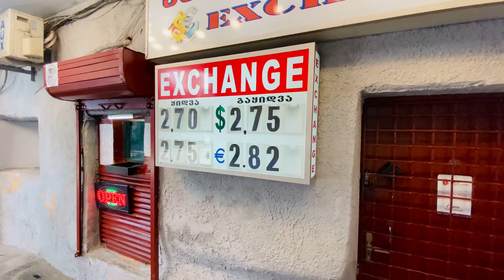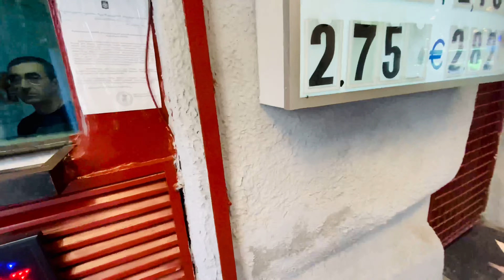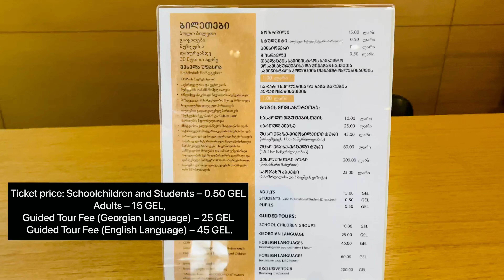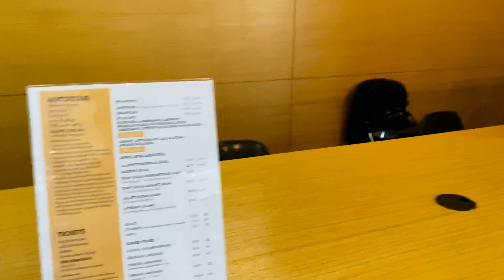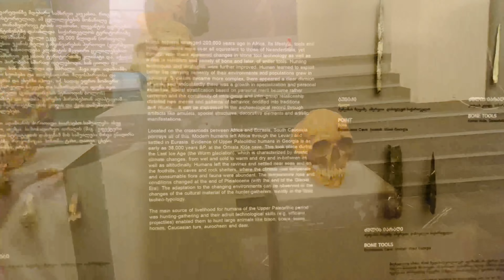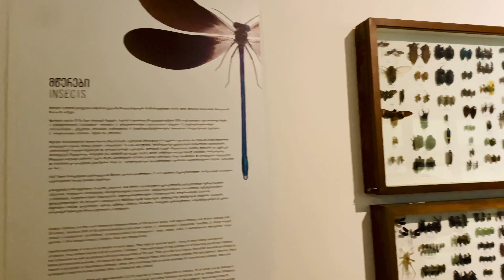Hey Bhagwan 🥺 || TOUR OF GEORGIAN NATIONAL MUSEUM( SECRET FOOTAGE )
Georgian National Museum (GNM), formed in 2004, represents the largest museum complex in the country – it unifies ten different museums, the National Gallery, four house museums and two research centers in one system.

The Georgian National Museum presents internationally significant collections of art and dynamic, changing exhibitions, providing audiences with inspiration and knowledge of the wonderful world of culture, art, science and education.

Museum address: 3, Shota Rustaveli Ave., Tbilisi
Date of establishment of the museum: 1852
Legal status of the museum: Since 2004 – unified in the Legal Entity under Public Law (LEPL) – Georgian National Museum under the governmental control of Ministry of Culture and Monuments Protection of Georgia
Museum type (profile): Historical
Quantity of stored items: 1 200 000
Working hours: Everyday, except Monday, 10.00 – 18.00
Ticket price:
 Schoolchildren and Students – 0.50 GEL., Adults – 15  GEL.,
Guided Tour Fee (Georgian Language) – 25 GEL.,
 Guided Tour Fee (English Language) – 45 GEL.
Free admission: Children up to age of 6; Georgian and Foreign Museum staff, ICOM members (cardholders with ID), people with disabilities (upon presentation of valid ID), refuge

Museum in tbilisi
Georgian history museum
Museum of soviet occupation
Tbilisi auto museum
Georgian national museum tickets
Tbilisi museum history
Georgian national museum shop
Tbilisi top museum